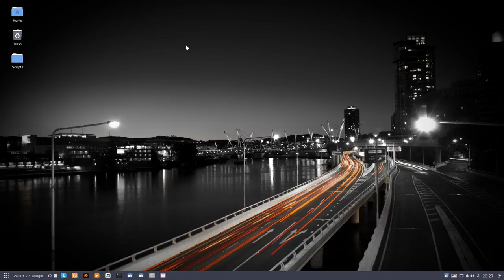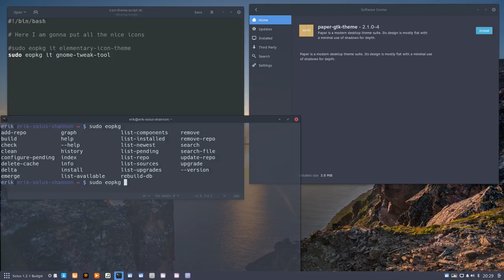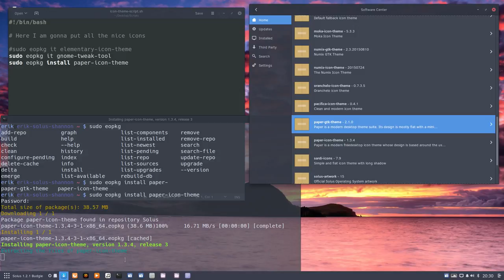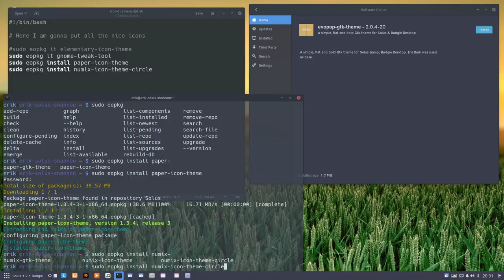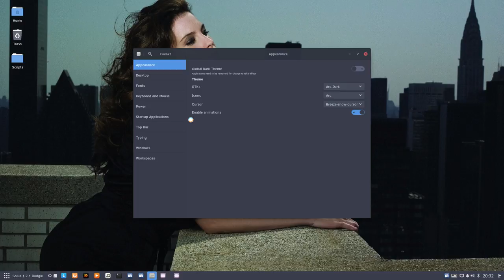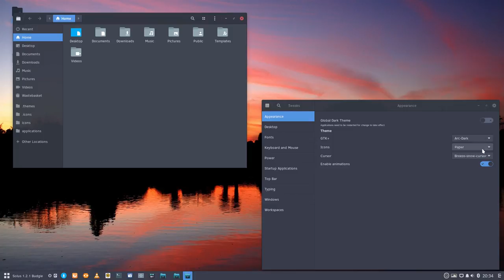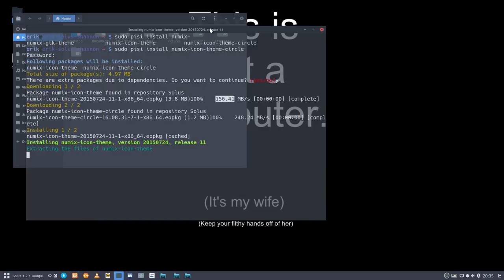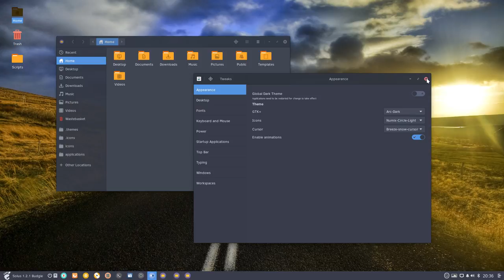Solus 1.2.1 Budgie User Guide 10 installing paper, numix and evopop icon theme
Project : Complete desktop customization from A till Z  for Solus 1.2.1 Budgie - step by step guide